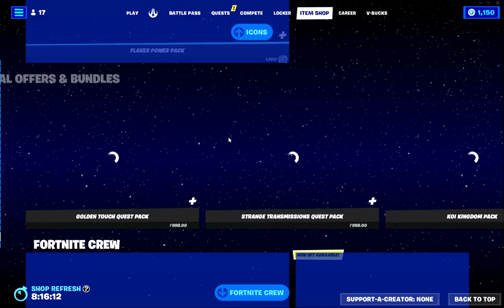FORTNITE IS GIVING THIS SKIN TO EVERYONE FOR FREE